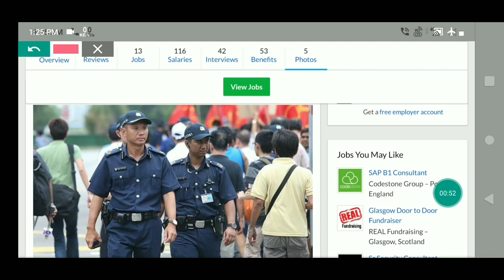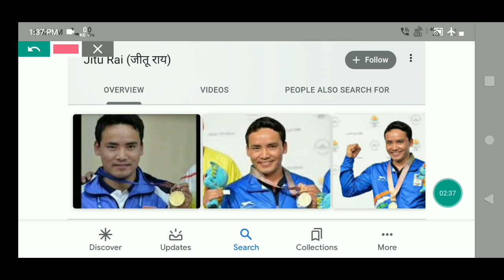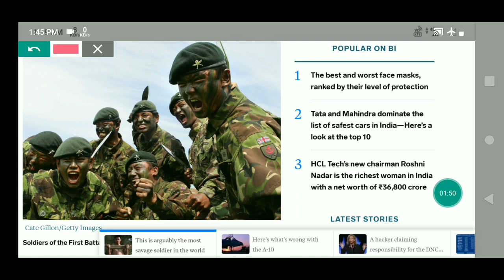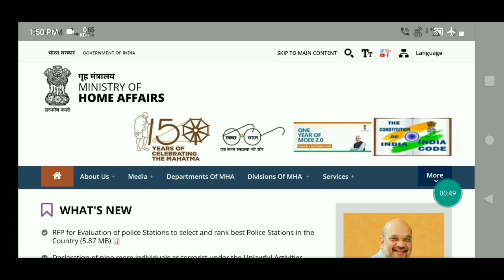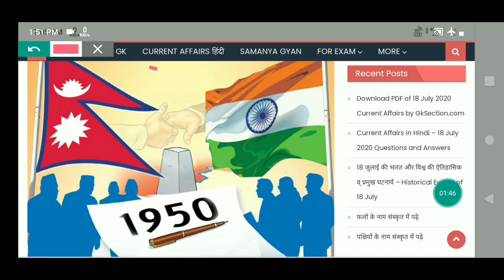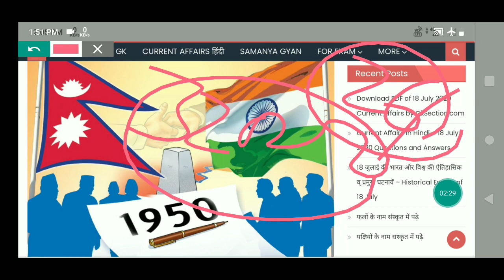Effect of Nepali Gorkha india Nepal disputes //Nepali Gorkha latest issues in india country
What is the biggest problem, whether we are Nepalese or Indian, there is an image in our mind from the beginning that if a Nepali is a Gurkha, he must be doing chowkidari, waiter or hard work or small wages.
And thus we forget the biggest features of Gurkhas which are honesty, fearlessness, diligence, swami devotion, patriotism and patriotism.
Gorkhas have an important contribution in this country, there is no contribution of any community in any country and will not ever be.

11. दुनिया की सबसे बड़ी तेल कम्पनी ने किया अपनी 5 % हिस्सा को बेचने का ऐलान
26.चीन देश ने सोलोमन दीप को लिया 75 वर्षो के लीज पर भारत के ऊपर क्या पड़ेगा प्रभाव